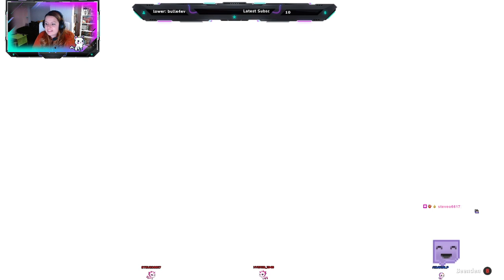Kaya und sein Ei - FallGuys - Together - Part 006 - GERMAN - STREAM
Infos Über das Spiel:

Hechte und springe im Pantheon der Tollpatschigkeit dem Sieg entgegen. Neuling oder Profi? Allein oder im Team? Fall Guys sorgt für hochkonzentrierte Heiterkeit. Noch wichtiger als der Sieg ist, dass du dabei so lächerlich wie möglich aussiehst. Tritt im albernsten Kostüm an – die Show geht gleich los!

TITEL: Fall Guys
GENRE: Aktion, Gelegenheitsspiele, Indie, MMO, Sport
ENTWICKLER: Mediatonic
VERÖFFENTLICHUNG: 4. Aug. 2020